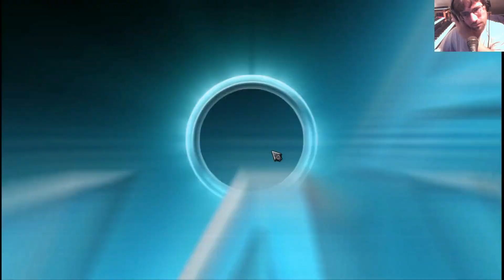Virtue's Last Reward, 07: GAULEM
Ich streame jeden Sonntag Virtue's Last Reward. Dies ist die Session vom 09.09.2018, Video 3/4.